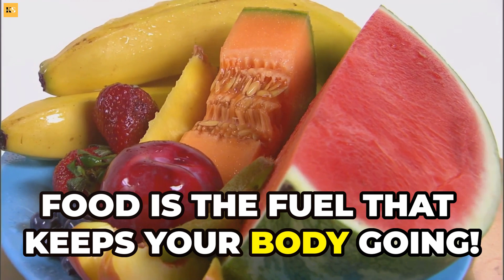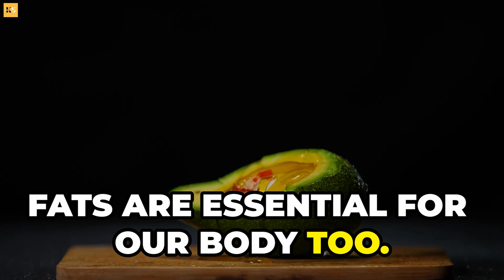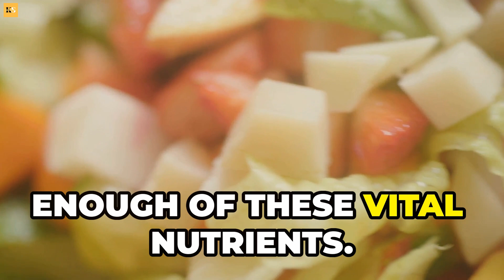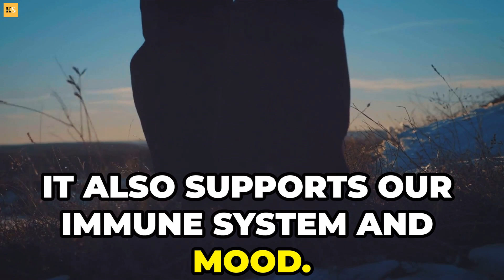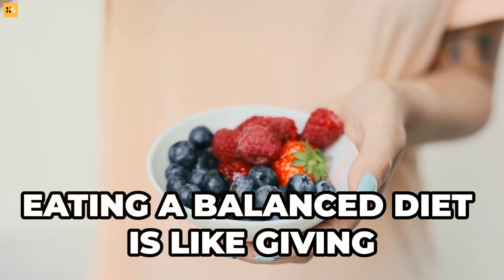How Food Powers Your Body: The Ultimate Guide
🍏 How Food Powers Our Body: The Science of Nutrition and Energy 💪

Discover the fascinating science behind how food fuels our bodies in this enlightening YouTube video. Learn how the nutrients in our food are converted into energy, enabling us to perform daily activities and maintain overall health. Explore the roles of carbohydrates, proteins, fats, vitamins, and minerals in the body's metabolic processes. Through expert explanations and engaging visuals, gain a deeper understanding of how our diet impacts energy levels, physical performance, and well-being. Whether you're a health enthusiast, a science lover, or simply curious about nutrition, this video provides valuable insights into the essential connection between food and energy. 🍽️🔬